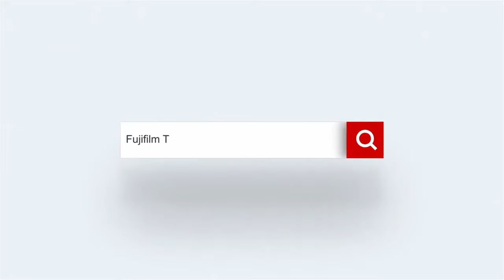Profesyonel YAYINCI Seti Topladık - Yamaç Yenigün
Fujifilm İstanbul-Karaköy Showroom'dan Yamaç Yenigün
bu haftaki içeriğimiz için profesyonel bir yayıncı seti hazırladı.

Özellikle profesyonel yayın yapmak isteyenler için hazırlanan bu setin içerisinde kesintisiz ve sağlıklı yayın yapmanız için gerekli bütün ekipmanlar bulunuyor. Setin içerisindeki ışıklar özellikle göz yormayacak ışıklardan seçildi. Mikrofon olarak bir yayıncının her koşulda yayın yapabilsini sağlacak ses modellerine sahip bir mikro

Videonun içerisindeki ekipmanlara aşağıdaki linklerden ulaşabilirsiniz